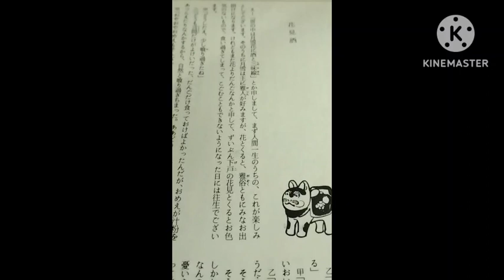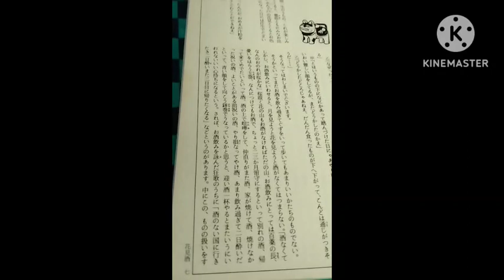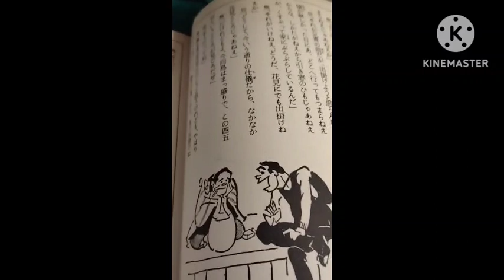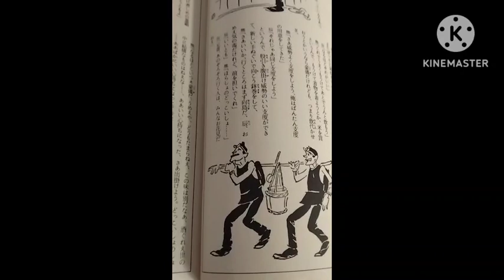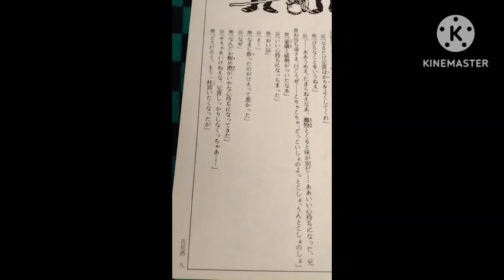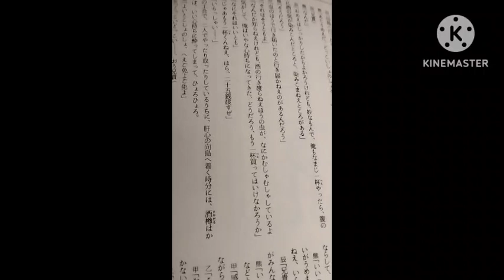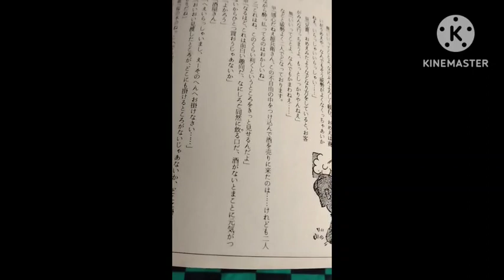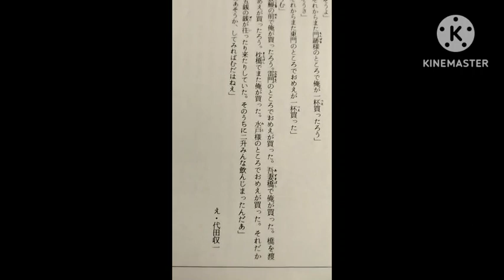花見酒 講談社刊古典落語より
灘の生一本の日本酒二升を花見の向島に担いでいって
一杯二十五銭で売って利ザヤ稼ごう。
ふたりで担いで向かう途中、一杯売ってくれと
兄貴分の熊が二十五銭出して買うとしばらくして今度は
辰が兄貴おれにも売ってくれ。
向島に着いて店開き。さっそくお客が来たが、
交替で買っていたので酒樽は空っぽになっていた。